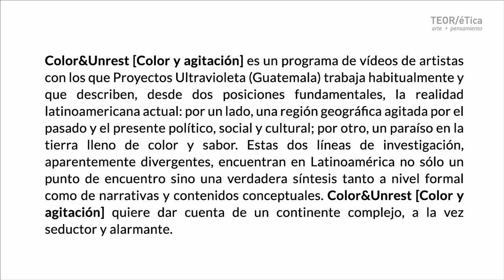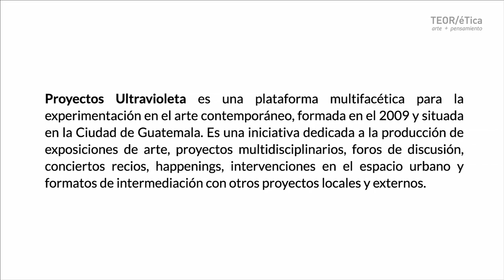Presentación de Ultravioleta/ Color & Unrest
Presentación de Stefan Benchoam y Emiliano Valdés al programa de videos Color&Unrest [Color y agitación] , de Proyectos Ultravioleta.
3 de abril, 2013

Color&Unrest [Color y agitación] es un programa de vídeos de artistas con los que Proyectos Ultravioleta (Guatemala) trabaja habitualmente y que describen, desde dos posiciones fundamentales, la realidad latinoamericana actual: por un lado, una región geográfica agitada por el pasado y el presente político, social y cultural; por otro, un paraíso en la tierra lleno de color y sabor. Estas dos líneas de investigación, aparentemente divergentes, encuentran en Latinoamérica no sólo un punto de encuentro sino una verdadera síntesis tanto a nivel formal como de narrativas y contenidos conceptuales. Color&Unrest [Color y agitación] quiere dar cuenta de un continente complejo, a la vez seductor y alarmante.